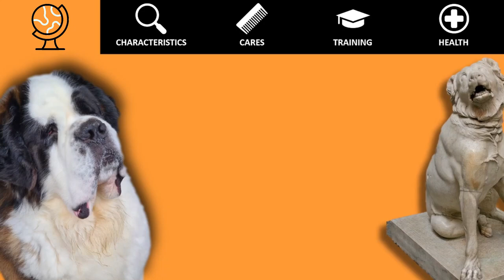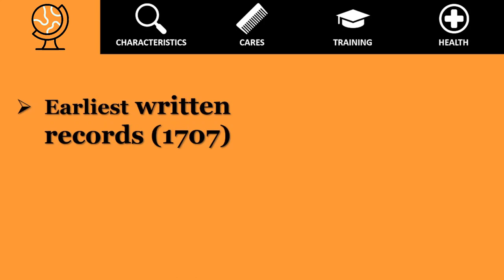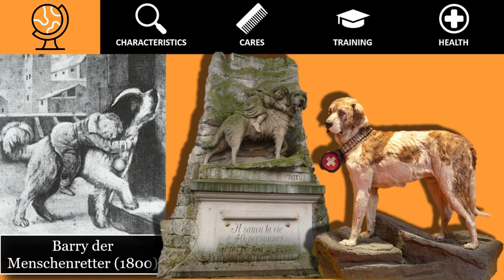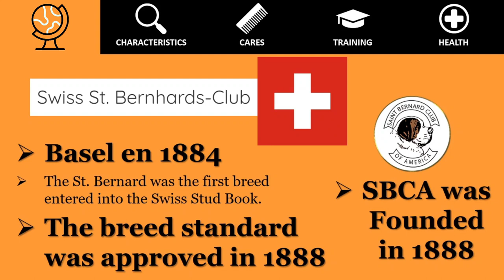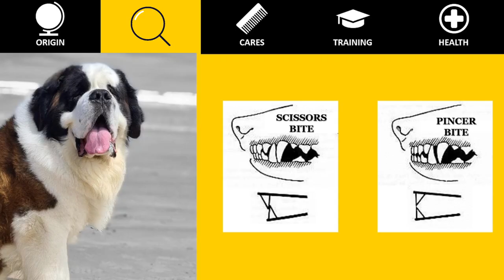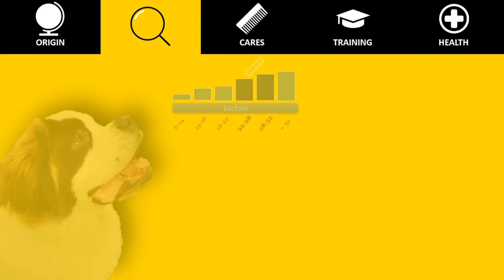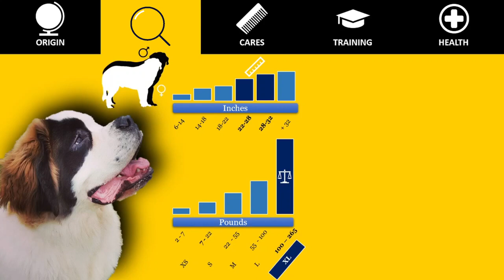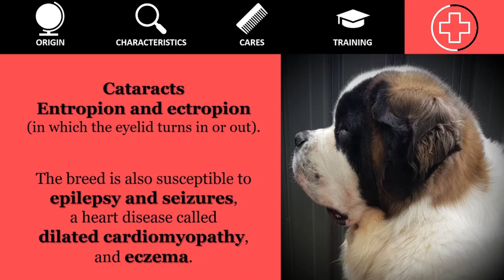Saint Bernard - A loving snow rescuer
Saint Bernard - A loving snow rescuer. Characteristics, origin, care, education, their health and much more!

Credits
Thank you very much to @bentleythesaintbernard